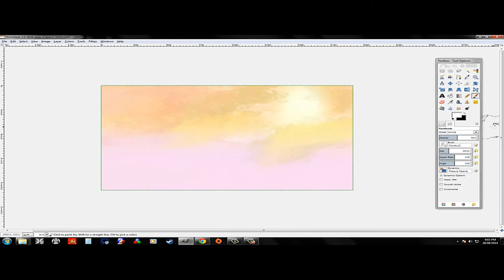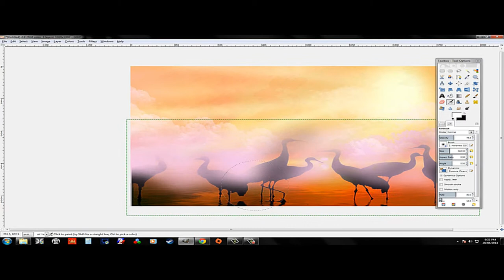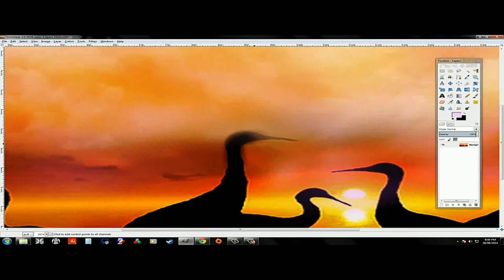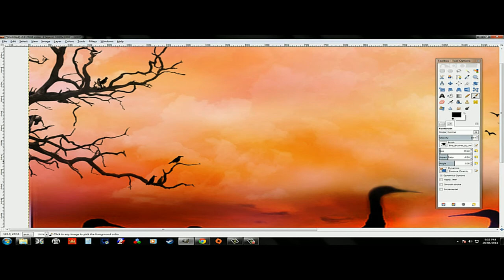Gimp- Speed art (Sunset Birds)